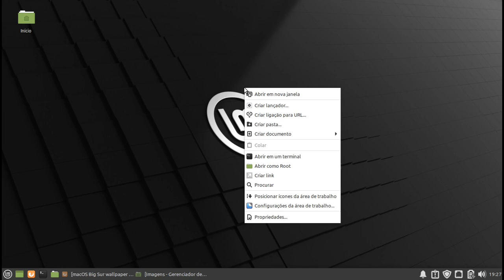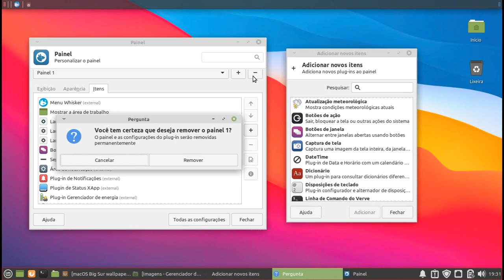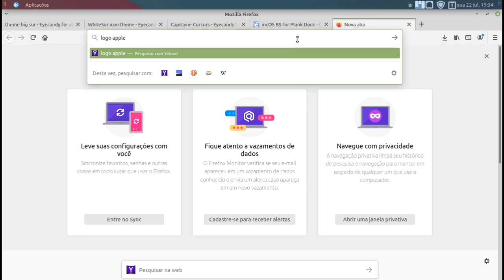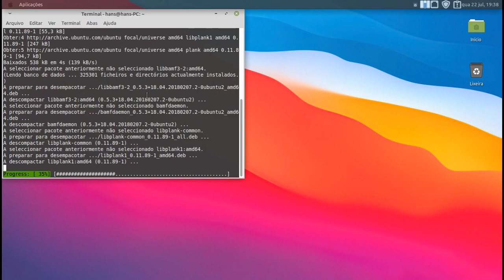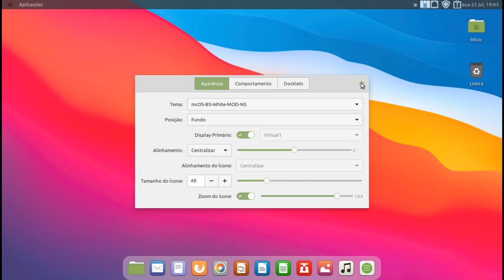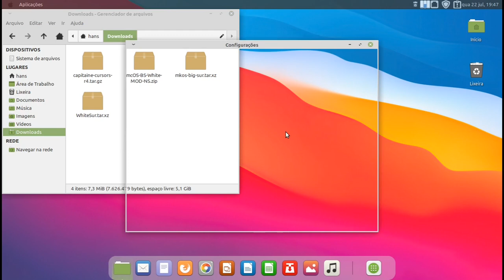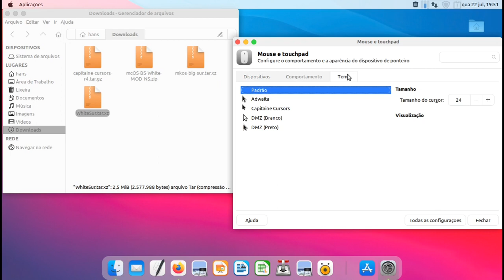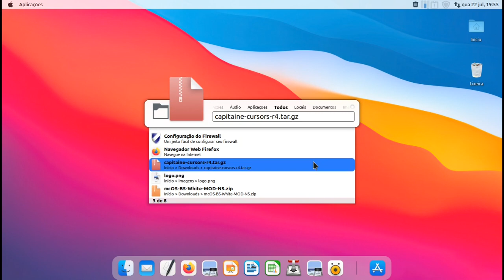Como personalizar Linux Mint XFCE - Tema Mac OS BigSur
Customizar Linux Mint 20 XFCE com tema Mac OS BigSur.
Neste vídeo utilizo Linux Mint, mas funciona com qualquer distro com ambiente de desktop XFCE, como Xubuntu, Mx Linux, Manjaro, etc.

Timestamps:
0:00 wallpaper
1:18 painel
5:45 plank
10:13 temas
12:01 botoes
12:25 cursor
13:10 synapse

Songs:
Cutting It Close - DJ Freedem
Scary Island - Verified Picasso
Stranger In the Way - RAGE

Assista este vídeo na Odysee. Odysee é uma plataforma de vídeos descentralizada e sem censura concorrente ao YouTube